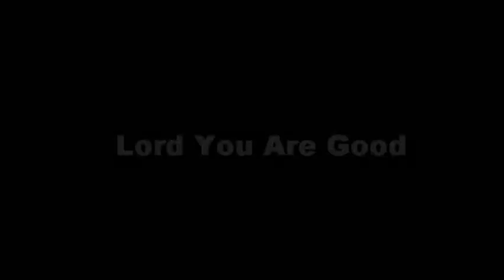Praise and Worship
Praise and Worship at Monarch Tabernacle church